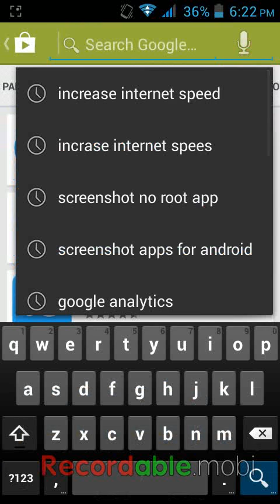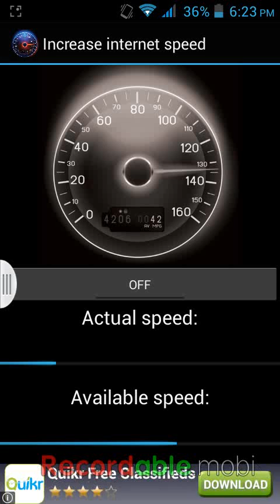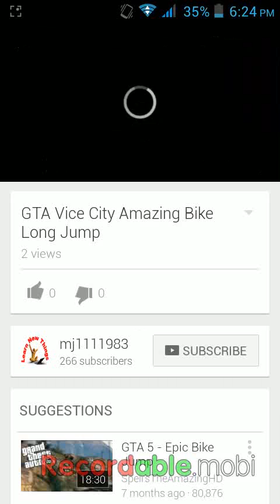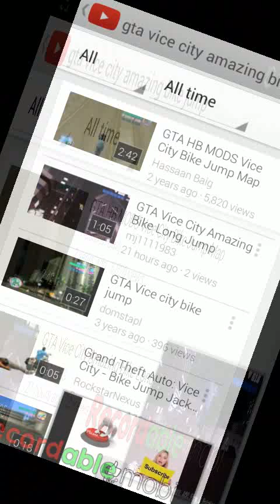How to Increase Internet Speed in Android Phone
A easy and simple way to increase internet speed in your Android phone.